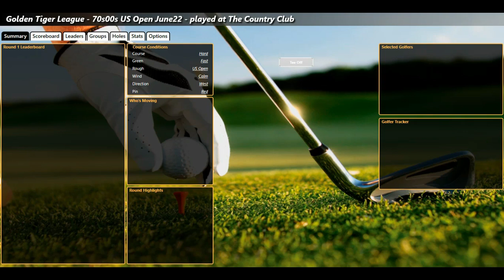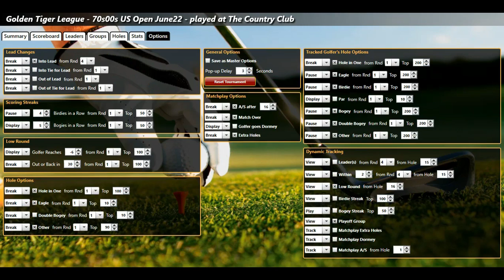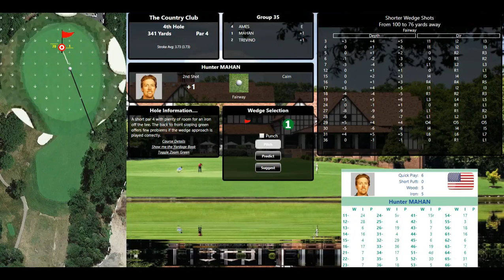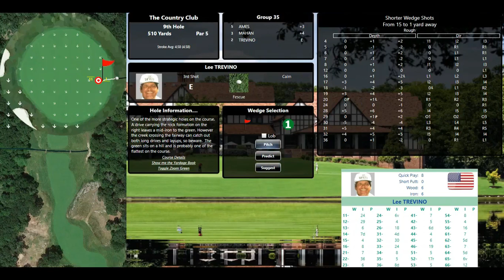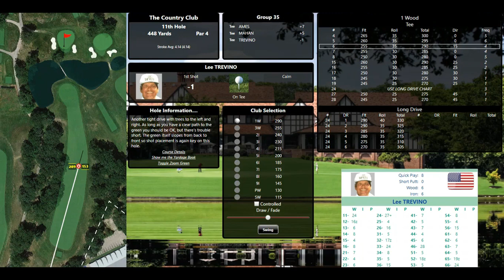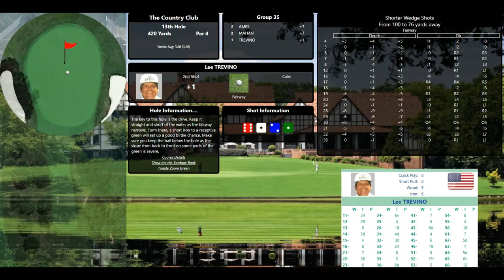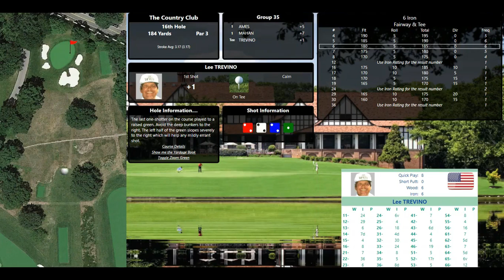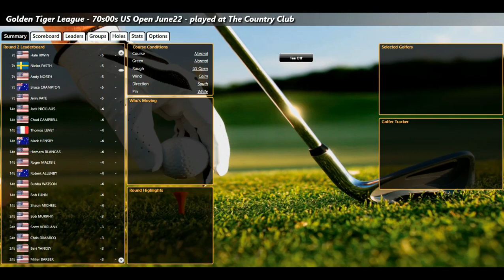ASG Golf Golden Tiger US OPEN JUN22 RD1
Final group to head for Brookline